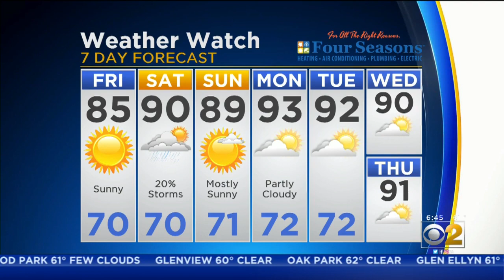CBS 2 Weather Watch (6AM, July 12, 2019)